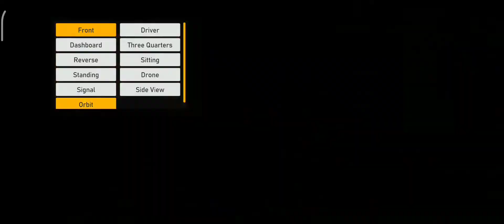Train Simulator in night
Indonesian Train Simulator is yet another high quality train simulation game from the stable of Cultured Interactive, creators of the mega-successful "Euro Train Simulator" and the road-breaking "Indian Train Simulator".

Indonesian Train Simulator has "Track Changing" and fully functional "Signalling System". The game offers a self-sufficient railroad environment where all the trains coexist and operate just like in the real world.

Have you ever dreamed of becoming a railroad engineer? If so, there's nothing wrong with trying this simulation game. The game invites you to explore a number of cities in Java by train.

Indonesian Train Simulator is a train simulation game developed by Highbrow Interactive. This game is not a new game, but recently there was an update that made the game even more real.

The update includes locomotive sounds and signaling systems faithfully reproduced. The station atmosphere is made like the original with Indonesian language announcements, added camera angles, and better travel time management.